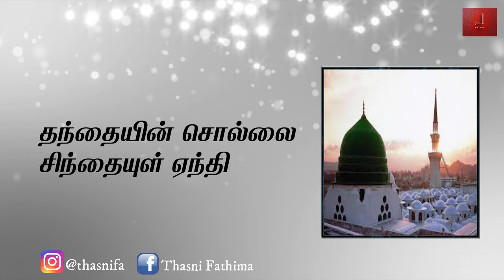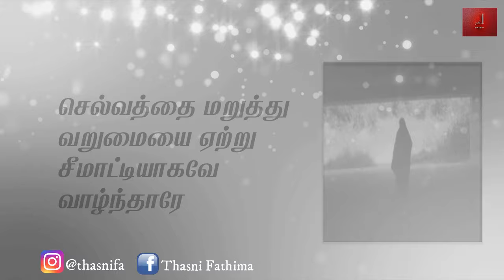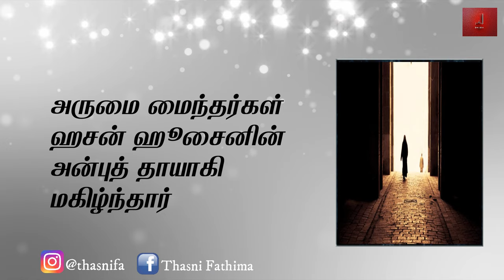Thasni Fathima - Kanniyare Annaiyare ( கன்னியரே அன்னையரே ) | No Music | Nagore Hanifa song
Nagore Hanifa Song Kanniyare Annaiyare song female version byThasni Fathima.